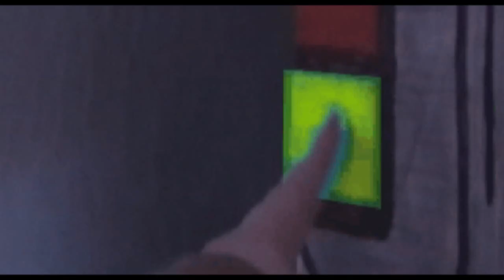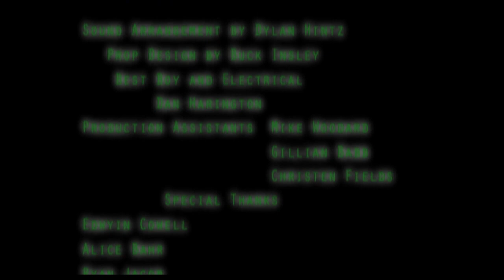System Shock 2: The First Encounter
*We're currently the 15th most viewed GT User movie right now, with an over all score of 7.9 at 93 votes and 3500 views. We might not have won the contest, but the movie is getting GREAT reviews, and good press. It is now up on YouTube with a higher quality version for those of you interested in rating it at a different location and seeing it in a more full screen attire!

keep rating and watching this wonderful movie that so many of my friends helped out on! And let's make a clear point to EA- WE WANT MORE SYSTEM SHOCK!
My entry for the Halloween BOOO-VIE Contest on Gametrailers!My crew and I spent all week on this, utlizing practical lighting, green screen effects, lots of props, and CGI-- A first for STRIKE A POSE!!! Films.

Based on the cult classic PC game SYSTEM SHOCK 2 by Looking Glass Studios, THE FIRST ENCOUNTER follows an unnamed man, awakened from Cryo-Sleep aboard the Von Braun, an intergalactic starship that has recently approached Tau Ceti V.

Something has gone horribly wrong, as he soon learns. Hauntings, monsters, an insane AI, and a ship that is falling apart at the seams all endanger his life. Each step he takes could be his last!

Capturing the classic horror moments of video games that we all know and love, FIRST ENCOUNTER takes us through long hallways, tight corridors, pits the hero against hideous HYBRID monsters, serves as an unknowing pawn to an overlord presence that only wishes to manipulate the character into his own destruction, and audiologs that let the player in on what terrifying things have happened before. And might happen again.

Thank you Looking Glass Studios for making one of the most terrifying games I've ever played, and inspiring me to make one of the most interesting and exciting movies I've ever worked on!

Special thanks go out to Neutralx2 on Gametrailers for inspiring the project, Looking Glass Studios for making the game and the many sound effects utilized for horrifying and nostalgic effect, and Salisbury University for accommodating all us youthful film makers who are reaching for the big time in the Future Film Makers Club!

ENJOY. This movie is best watched very quietly in the dark.